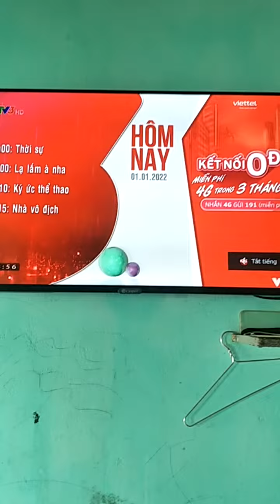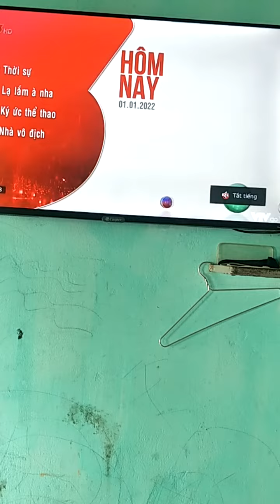VTV3 - GTCT Trong ngày (18h55, 01/01/2022) (ghép nhạc Tuổi đời mênh mông - Tam ca) | NETVN